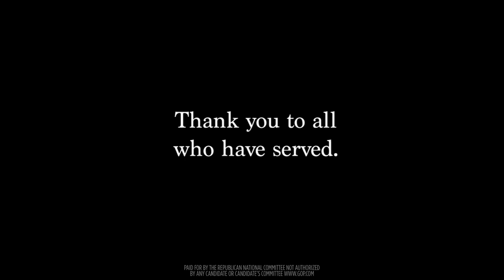Not in Vain (Part II)